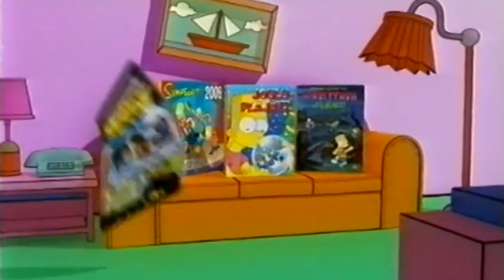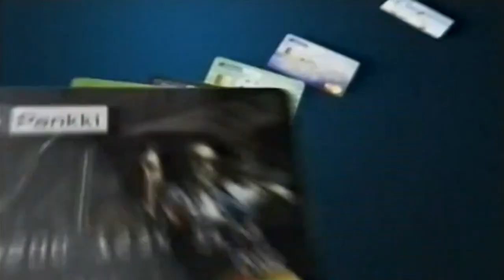Sub - Tunnari / Kuulutus / Mainoksia (28.11.2008 klo 21.30)